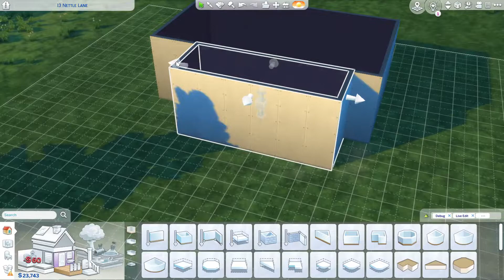Cottage Core House!! The Sims 4!!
Come See My Community!! Discord

Minecraft Java User: ShakeeSnake
Roblox User: ShakeeSnake_YT
Dauntless User: DiamondGamerHere
UHC: ShakeeSnake